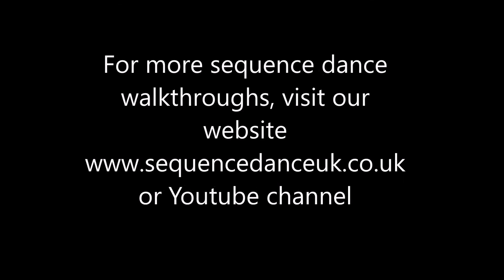Hoabie Quickstep Sequence Dance Walkthrough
Shannah and Phil dance through the Hoabie Quickstep in slightly slowed motion